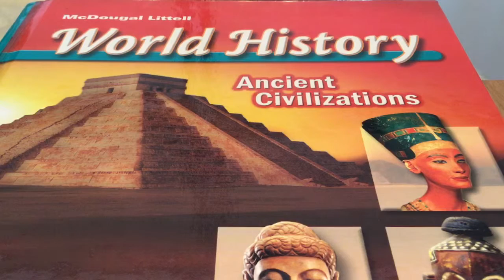Sparta and Athens 1